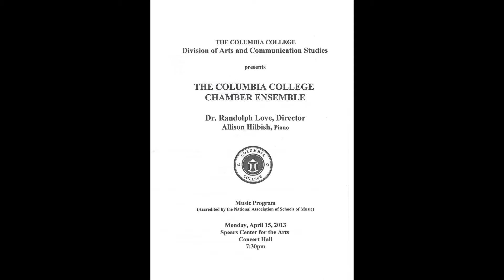Columbia College, SC, Chamber Ensemble - Serenade by Beethoven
The Columbia College, SC, Chamber Ensemble, Dr. Randolph Love, Director, Allison Hilbish, Piano, Staff Accompanist, is Spring Concert.  Spears Center for the Arts Concert Hall, April 15, 2013.